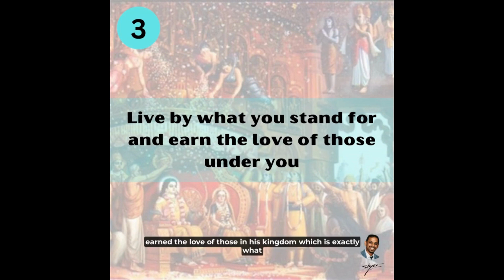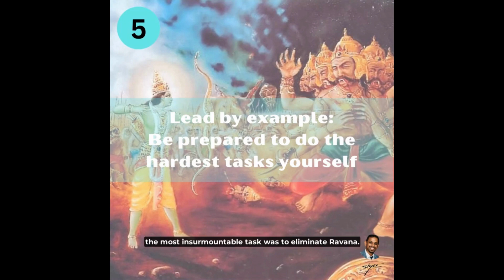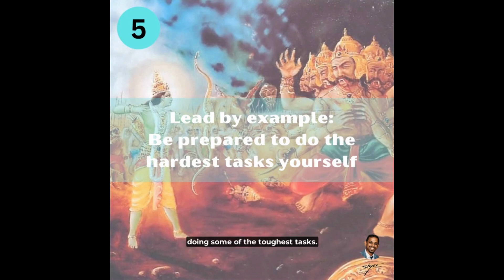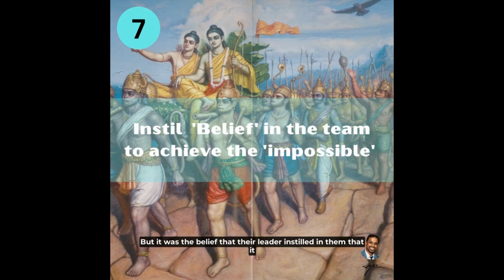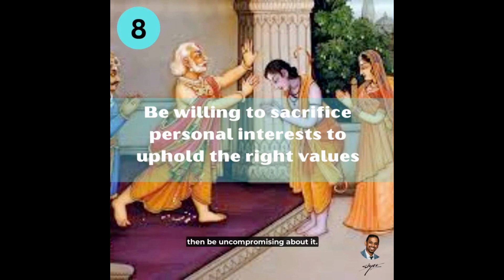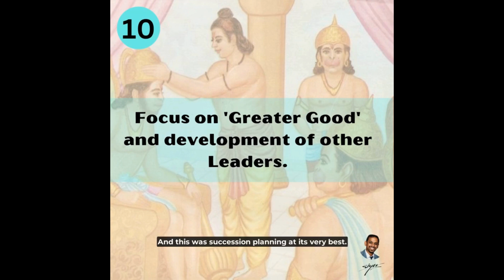10 Leadership Lessons from Lord Rama | Happy Rama Navami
10 Leadership Lessons from Lord Rama - Happy Rama Navami to all of you. Today, on the occasion of Rama Navami let us look at ten leadership lessons from Lord Rama.

1.    Build a team using the resources at hand
2.    Choose to place your complete TRUST in the team you build
3.    Live by what you stand for and earn the love of those under you
4.    Love unconditionally - inspire your followers with love
5.    Lead by example: Be prepared to do the hardest tasks yourself
6.    Recognise and look after the 'little guy'
7.    Instil 'Belief' in the team to achieve the 'Impossible'
8.    Be willing to sacrifice personal interests to uphold the right values
9.    Care EQUALLY for both PEOPLE and for TASKS
10. Focus on 'Greater Good' and development of other Leaders.

I hope you found these ten leadership lessons from Lord Rama useful.

Once again, Happy Rama Navami.

May you stay blessed and lead like Lord Rama.

IMAGE CREDITS:
Google